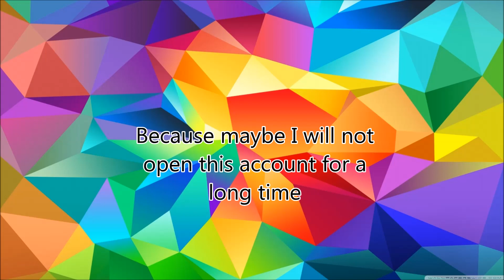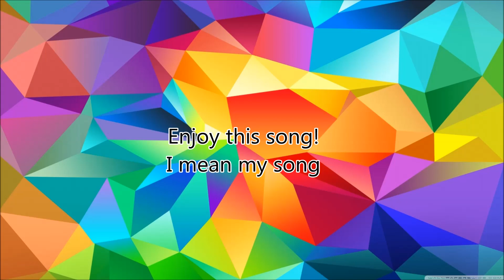Royale Music Promotions Gone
●▬▬▬▬▬▬▬▬▬▬๑۩۩๑▬▬▬▬▬▬▬▬▬▬●

I am gone for 3 years, and I don't know if I'll be back or not.
So this is the end.
I think. Anyway, enjoy this last uploads
Then, unsubscribe! It won't matter ^^

♚ Royale Music Promotions ™ ♚

●▬▬▬▬▬▬▬▬▬▬๑۩۩๑▬▬▬▬▬▬▬▬▬▬●